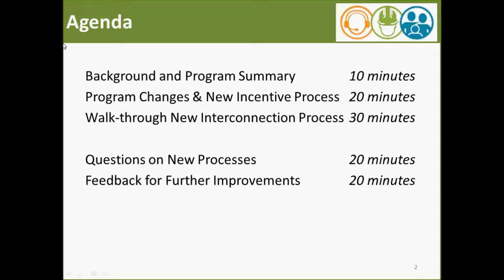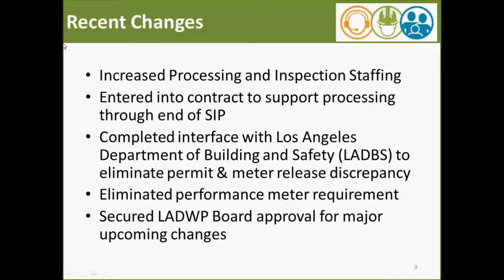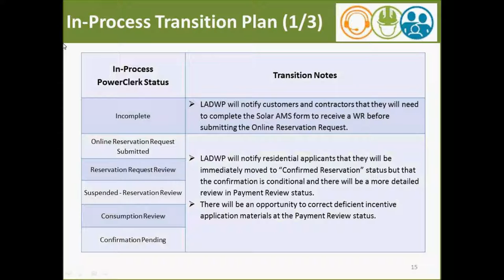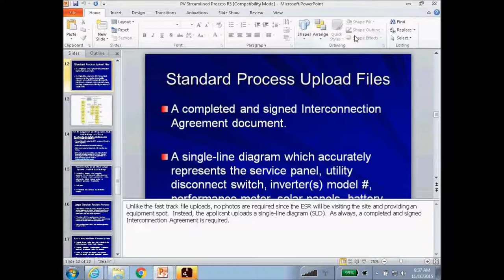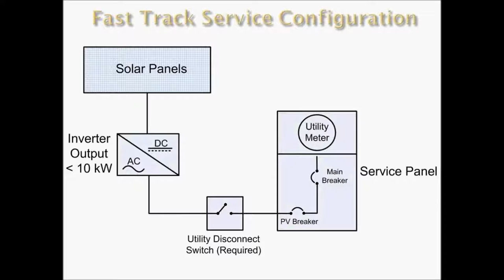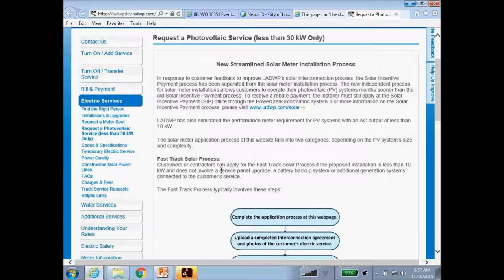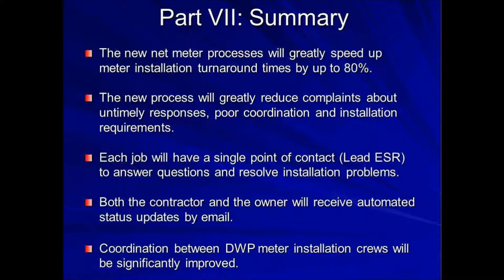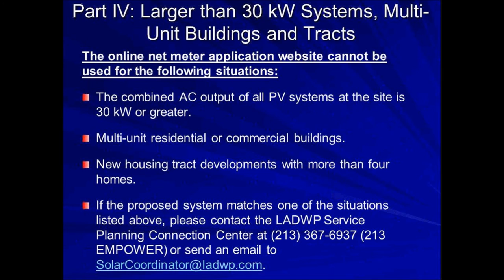Solar Incentive Program Workshop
A webinar for LADWP contractors on recent and upcoming improvements to LADWP's Solar Incentives Program. The workshop featured in this webinar was held at LADWP's headquarters downtown on Monday, November 16.